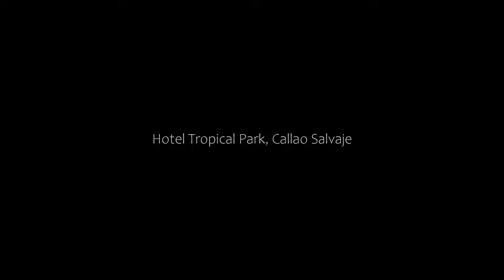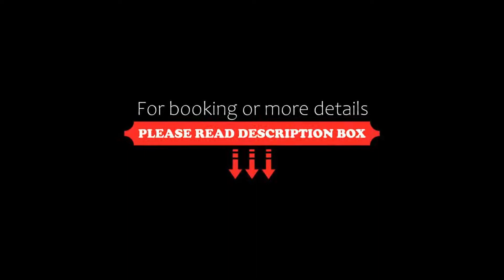Hotel Tropical Park, Callao Salvaje, Spain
About Property:
You're eligible for a Genius discount at Hotel Tropical Park! To save at this property, all you have to do is sign in.
Featuring apartments with balconies set around an outdoor pool with free sun loungers, Hotel Tropical Park is set just 150 m from Callao Salvaje Beach. It has a buffet restaurant and a gym.
Each apartment at the Hotel Tropical Park has modern décor with tiled floors. All come with air conditioning and a seating area with satell...
Property Type: Hotel
Address: El Jable, 41, 38678 Callao Salvaje, Spain
Searching For
1. Hotel Tropical Park - Callao Salvaje - Spain
2. Hotel Tropical Park - Callao Salvaje - Spain Address
3. Hotel Tropical Park - Callao Salvaje - Spain Rooms
4. Hotel Tropical Park - Callao Salvaje - Spain Amenities
5. Hotel Tropical Park - Callao Salvaje - Spain Offers and Deals
Audio Credit:
Track Title: Reasons To Hope
Artist: Reed Mathis